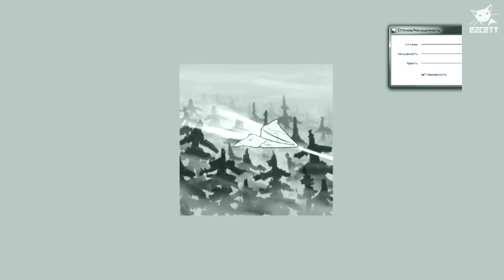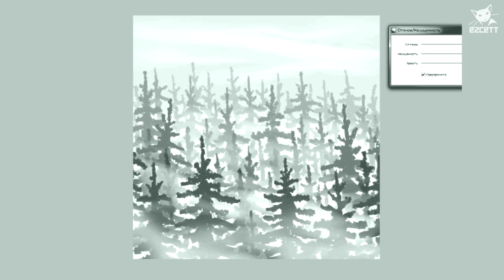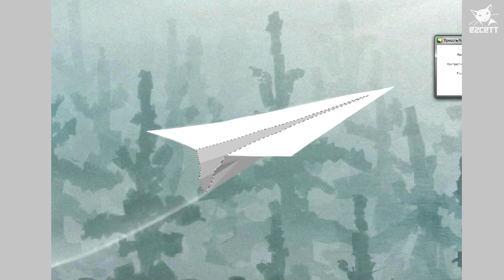Tishina (speedpaint) ezcett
cover for sound by alonesky, Лилаk and RASTIGAL
SAI, Wacom Bamboo
~ 5H

lilakovaya - tishina